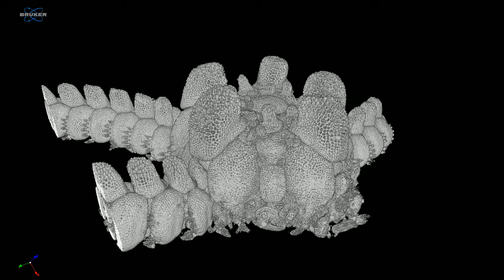Video of the 3D model of O. echinulata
Video of the 3D model of O. echinulata (MNA 2644); Catalogue number, latitude (DD), longitude (DD), depth and event date as described in the section “Dataset description”, GenBank Accession number, Barcode Index Number from the Bold system and the complete COI sequence in FASTA format.